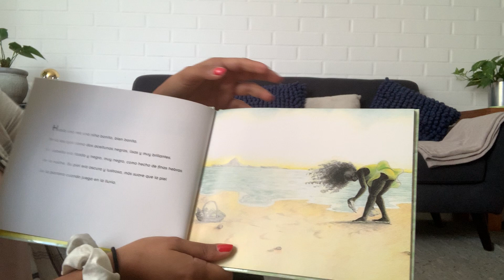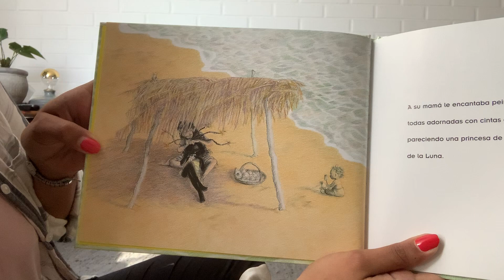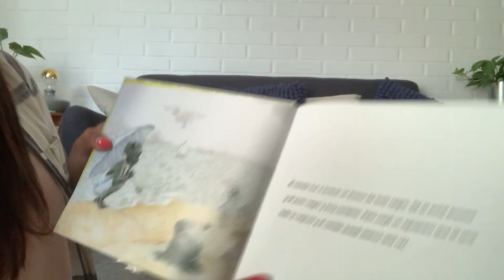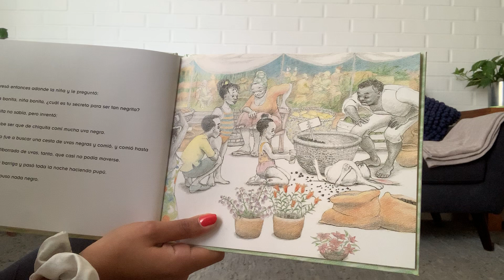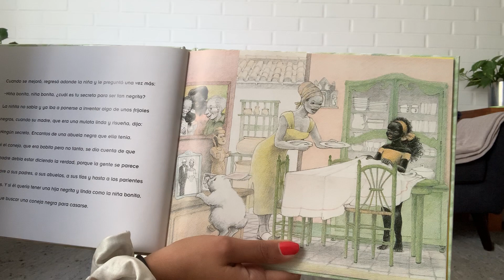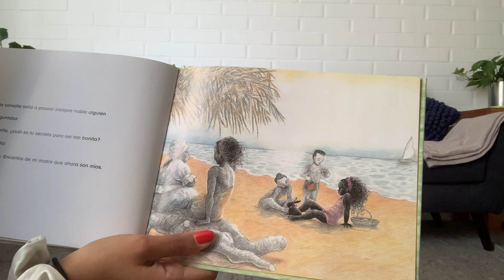Cuento "Niña Bonita" de Ana María Machado